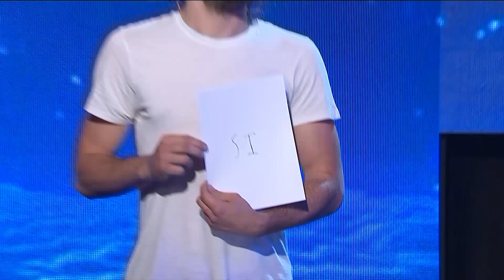Ilusionado, ella lo cortó en el último momento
Momento emitido en La mejor elección, el miércoles 07/09/16.